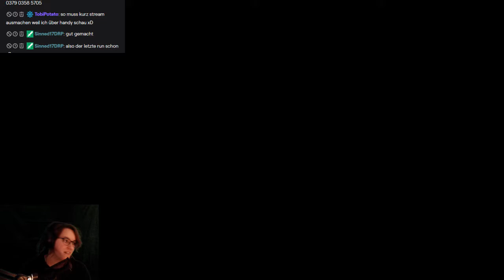Let's Play -LIVE- Crash Bandicoot 2 (N.Sane-Trilogy) [100%] #16